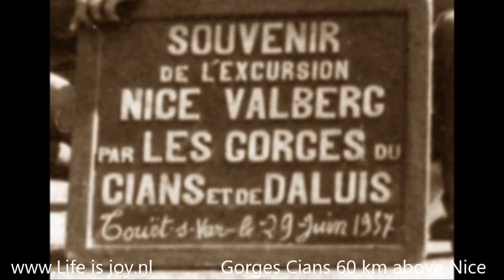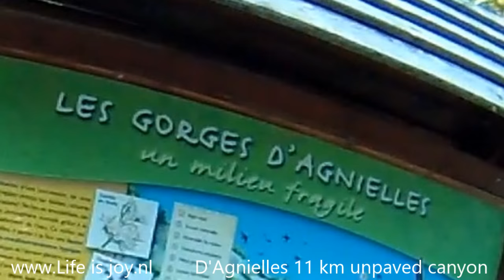Valleys of the French Alps on BMW R1200GS lc with Gorges Cians, Daluis, Gats, Laval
Valleys of the Alps on BMW R1200GS lc with Gorges Cians, Daluis, Gats, Laval

Valleys of the Alps.
Gorges Cians,  Gorges Daluis,
D'Agnielles, Gorges Gats,
Valley Laval (Col de la Machine)
Gorges Cians 60 km above Nice
part of the Route des Alpes
deep red colored by minerals
Gorges Daluis 16 km long canyon
canyon formed by the river Var
road 500 mtr above the river
D'Agnielles 11 km unpaved canyon
road ends at Ravin de Malamort
home for mountaineers and hikers
Gats canyon 14 km to Glandage
small road with 15 rock tunnels
16 km cliff road above canyon Laval
Halfway North Pole - equator 45°0′N
next movie: Summits of the Alps

Summits of the Alps.
Gr St Bernard, Col San Carlo,
Little St Bernard, L'iseran,
Col Mont Cenis, de D'izoard,
Vars, de la Bonette, Valberg
riding the Grandes Alpes
most ancient pass Western Alps
hospice on top founded in 1049
detour via beautiful San Carlo pass
road only used by tourist visitors
on top a 72mtr stone circle
circle used as ceremonial site
highest paved pass in the Alps
separating Cottian and Graian Alps
1803 road paved by Napoleon
best motorbike road in 2011
beautiful bare scree slopes
33x included in the Tour de France
former military training areas
highest paved road in the Alps
next movie: Valleys of the Alps

Valleys of the Alps Gorges Cians,  Gorges Daluis,  D'Agnielles, Gorges Gats,  Valley Laval Col de la Machine Gorges Cians 60 km above Nice part of the Route des Alpes deep red colored by minerals Gorges Daluis 16 km long canyon canyon formed by the river Var road 500 mtr above the river D'Agnielles 11 km unpaved canyon road ends at Ravin de Malamort home for mountaineers and hikers Gats canyon 14 km to Glandage small road with 15 rock tunnels 16 km cliff road above canyon Laval Halfway North Pole - equator 45°0′N next movie: Summits of the Alps

Summits of the Alps Gr St Bernard, Col San Carlo, Little St Bernard, L'iseran, Col Mont Cenis, de D'izoard, Vars, de la Bonette, Valberg riding the Grandes Alpes most ancient pass Western Alps hospice on top founded in 1049 detour via beautiful San Carlo pass road only used by tourist visitors on top a 72mtr stone circle circle used as ceremonial site highest paved pass in the Alps separating Cottian and Graian Alps 1803 road paved by Napoleon best motorbike road in 2011 beautiful bare scree slopes 33x included in the Tour de France former military training areas highest paved road in the Alps next movie: Valleys of the Alps